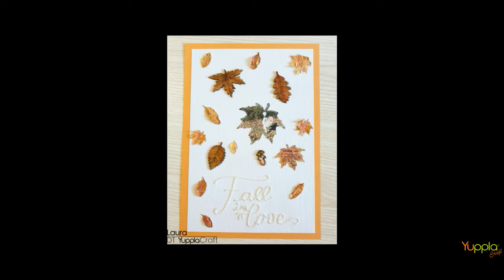Layout - Fall in love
Come creare un layout a tema autunno con cuciture e colorazione dei  legnetti YupplaCraft.